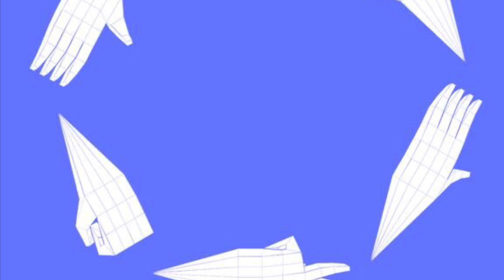Phuryo - Rock Paper Scissors